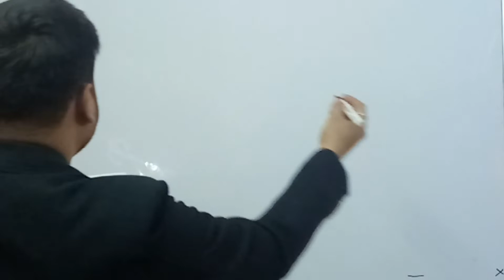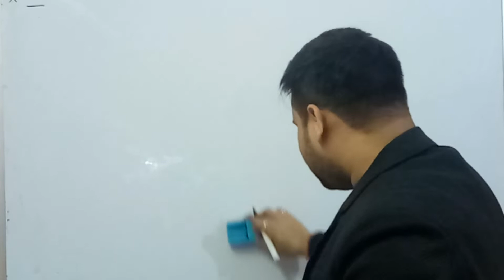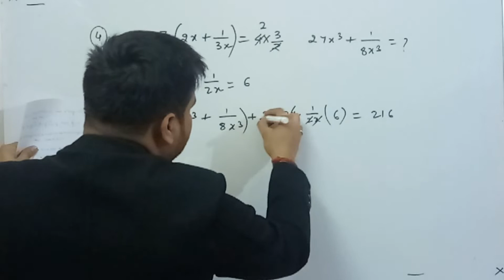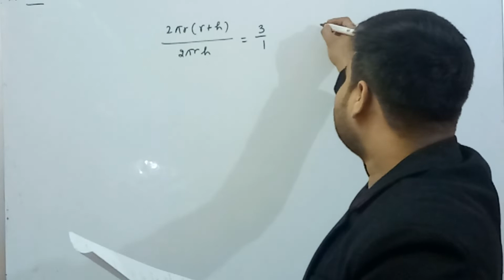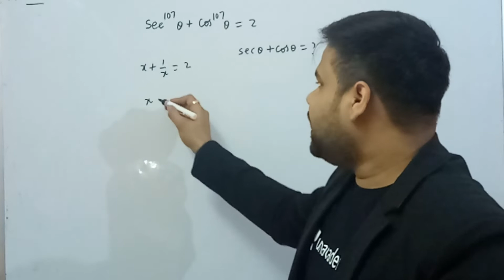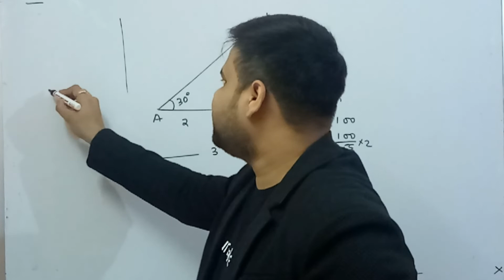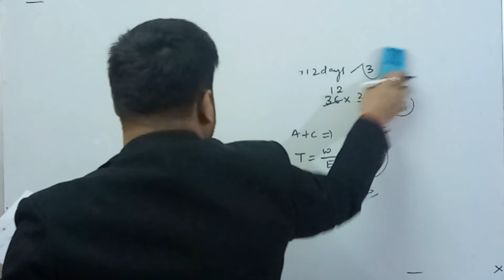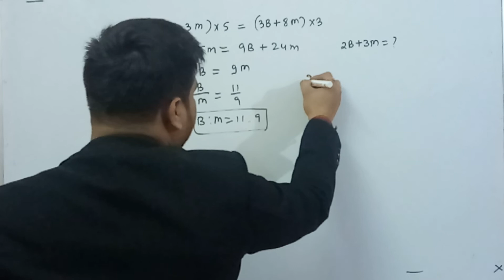DISCUSSION_OF_SSC_CPO_2019_9_DECEMBER_ALL_SHIFT_MEMORY_BASED_QUESTIONS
Hello students I am deependra pratap singh.
In this video i am going to discuss all memory based questions of maths of all shift asked in the SSC_CPO_9th December 2019.

Mathematics by deependra singh doubt group
FACEBOOK-MATHEMATICS BY DEEPENDRA SINGH